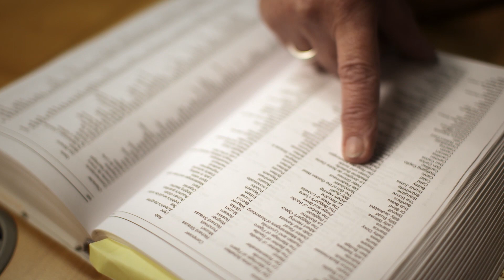Staff Stories | How to Name a Racehorse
A lot of research, thought and imagination goes into naming a racehorse - a name suitable for a potential champion. At Godolphin, it takes approximately 4-5 months to name all our yearlings.